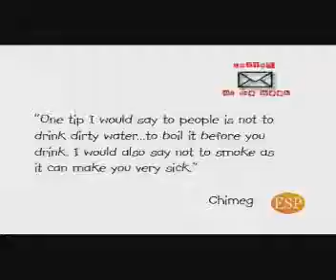Letter of the week- "Getting sick"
We read a new letter sent by a Mongolian, who has something to say, in English, about Mongolia. Interesting and insightful words written by you!